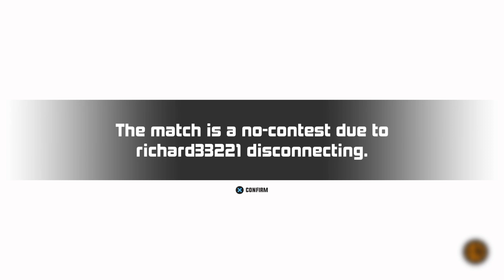Playing with richard on 3on3